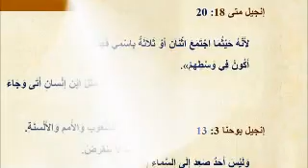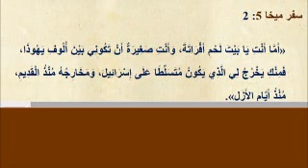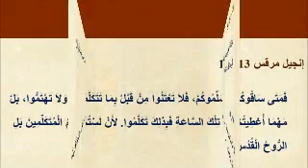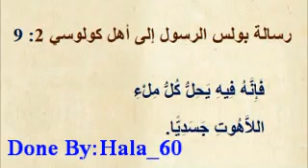7- ما معني ابي اعظم مني وهل في هذا التعبير انكار للاهوته –الجزء الثاني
وساقسم ردي وادلتي الي

اولا الجزء اللغوي

ثانيا الاب واحد مع الابن في ماذا

ثالثا الاب اعظم من الابن في ماذا

رابعا المعني المقصود من سياق الكلام في العدد

خامسا ماذا قال يسوع المسيح عن نفسه في نفس الاصحاح

سادسا الرد علي موضوع الترتيب

سابعا بعض اقوال الاباء